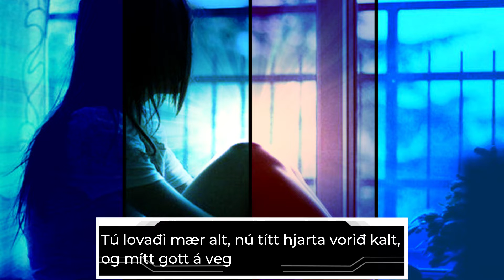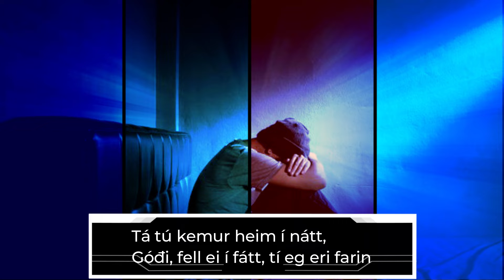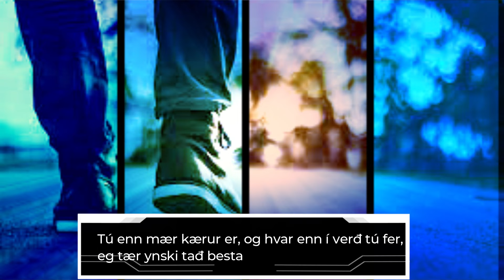Herborg Torkilsdóttir - Vinarliga bíđa viđ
Orđ og lag: Herborg Torkilsdóttir
Framleitt av Danny Beck.

Framhald av "Náttin var okay".